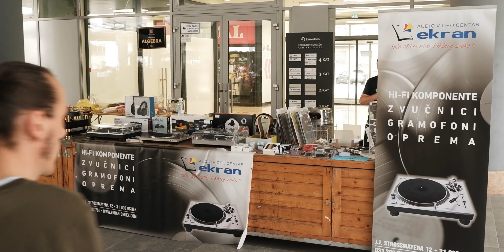Osječki vikendi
Videozapise o gradu Osijeku objavljujem svaki tjedan ... ponekad i češće
► Da biste bili obaviješteni o svim novim prijenosima i događajima UŽIVO (uskoro), kliknite ikonu 🔔 pokraj gumba Pretplati se.